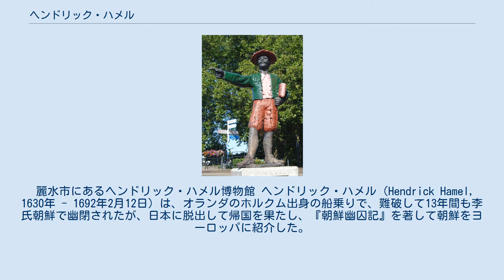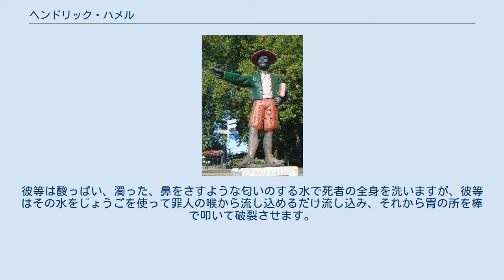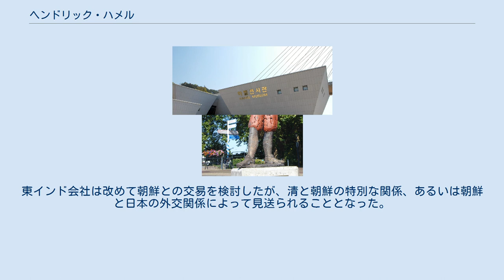ヘンドリック・ハメル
オランダ・韓国関係
ホルクムにあるハメル像。
 麗水市にあるヘンドリック・ハメル博物館 ヘンドリック・ハメル（Hendrick Hamel, 1630年 - 1692年2月12日）は、オランダのホルクム出身の船乗りで、難破して13年間も李氏朝鮮で幽閉されたが、日本に脱出して帰国を果たし、『朝鮮幽囚記』を著して朝鮮をヨーロッパに紹介した。
 ハメルはオランダ東インド会社 (VOC) の会計係 (boekhouder) だった。
1653年7月、交易船「デ・スペルウェール」(De Sperwer) 号に乗船して日本へ向かう途上、朝鮮半島南部沿岸の「ケルパールツ島」（済州島）で破船した。
乗組員64人のうち、ハメルを含む36人が生き残った。
 船員たちは紛れもなく、用意周到な略奪者というよりはむしろ犠牲者であったが、35名のヨーロッパ人の突然の出現は、朝鮮人の間に大きな騒ぎを引き起こした。
漂着者として、ハメルらは遭難の後の最初の数ヶ月は丁寧に取り扱われた。
しかしながら、物珍しさが無くなるとすぐに、彼らは再び朝鮮が岸辺より遠ざけたい異国人となった。
日本からのスパイに違いないという憶測が、このオランダ人達の運命に恐らく加わったハメルは、済州でヤン・ヤンセ・ウェルテフレーと出会った。
ウェルテフレーもまたハメルに先立つ1627年（仁祖5年）に、日本へ向かう途上、給水のために朝鮮に上陸したところを捕らえられたオランダ人であった。
彼の時は朝鮮も日本への送還を試みたが、キリスト教徒であることを理由に断られていた。
同時に捕らえられた2人のオランダ人は、丙子の乱で命を落とし、ウェルテフレーは朴延（朴淵、あるいは朴燕とも伝えられる）と名乗って朝鮮王に仕え、ただ一人当地で妻を娶り暮らしていたが、王の命を受けてハメルらの通訳と尋問にあたった。
ウェルテフレー（朴延）は訓錬都監で中国人や日本人からなる部隊の隊長をつとめていたが、25年を超える朝鮮生活のうちにオランダ語をほとんど忘れており、改めて漂着者たちから学び直した。
 彼らが逮捕されてまだ冷めやらぬ間に、ハメルらは王のための一種の新奇な貢物として、漢陽（現在のソウル）の王宮へ連れて行かれた。
ウェルテフレーと信頼できる協力者によって、ハメルらは切迫した要請を王（孝宗）に伝えることができた。
即ち、彼らは王に対して、故国へ帰り、妻や子供たちと再会することができるように求めた。
しかしハメルの日誌は、それを拒絶する王の沙汰による落胆を伝えている。
ハメルらは訓錬都監に兵士として配属され、朝鮮国王から給与を受ける身となった。
 朝鮮人が彼らの行動を制限し続けるつもりであることは、オランダ人にとって明白だった。
現地の慣習に従えば、彼らは奴隷も同然だった。
 耐えかねた一行のうちの2人が清の使節に日本への送還を直訴したことは、一行の待遇を悪化させた。
朝鮮は清使に賄賂を送ってこの一件を事なきものとしたが、次第に彼らを持て余すようになり、廟議の末に全羅道へ送ることとした。
生活の状態は、中央から派遣される役人の意向によって変転した。
時に給与が滞ったときには物乞いをして命を繋ぐこともあった。
1659年（孝宗9年）には熱病の流行で一行より多くの死者を出し、1660年（顕宗元年）から1663年（顕宗3年）の飢饉で、全羅兵営が彼らを養いきれなくなった後には、全羅左水営、順天、南原に分散されてしまった。
厄介者であった彼らに対して、朝鮮は次第に注意を払わなくなり、彼らは時に綿花の交易のため、周辺を航海することもあった。
そしてそれが、後の脱出に繋がることになった。
 朝鮮幽囚記 17人の虜囚の中でもっとも高い教育を受けていたハメルは、後に長崎の出島に滞在する間に、朝鮮の風習や滞在中の生活について書き残している。
彼らはデ・スペルウェール号の残骸から浜辺に這い上がった後の、朝鮮人との最初の遭遇をこう書いた。
 午後になると大勢の人々がめいめい一本の縄切れを手に持ってやって来ましたので、私たちは彼等が私たちを縛って殺すためにやってきたのではないかと考えて、非常に恐ろしくなりました。
 — ヘンドリック・ハメル、『朝鮮幽囚記』生田滋訳 ハメルは、彼らが明白な惨禍として被った、後の屈辱のいくらかについても記している。
自由を求めて拒絶された彼らは、その地の習慣を厳守しなければなら...